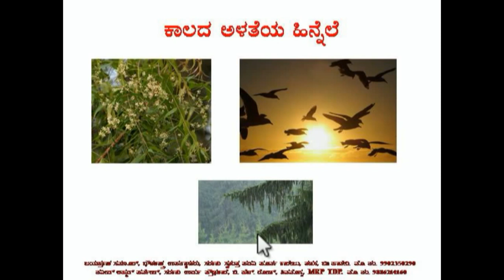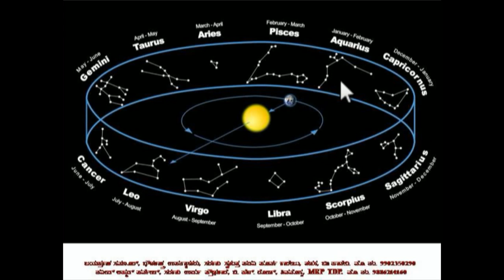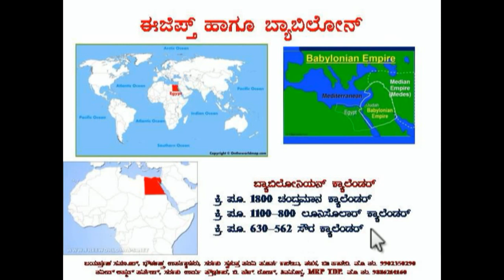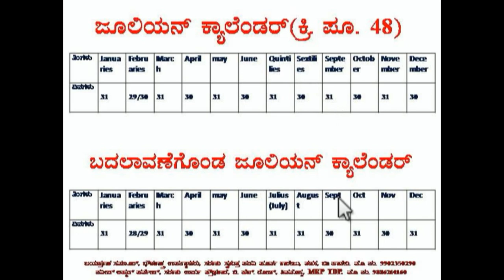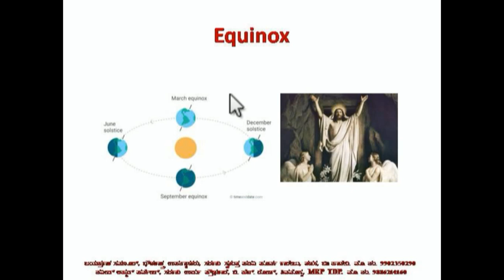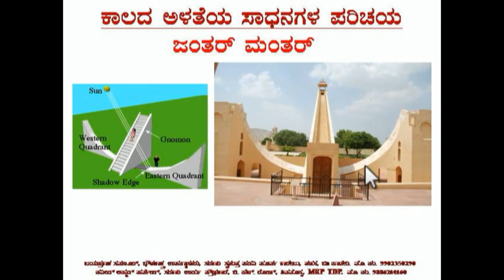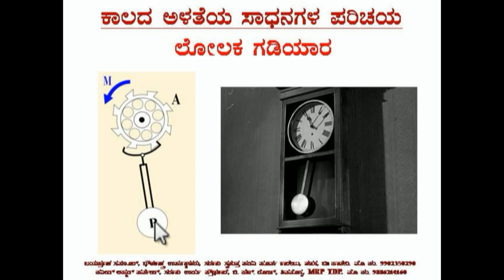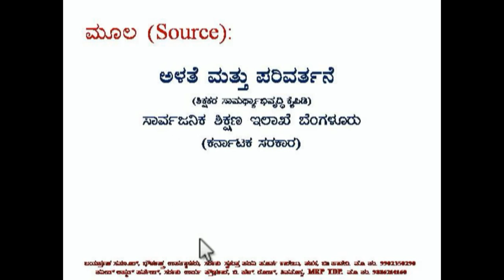History of time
The video covers History of time, Concept of a year, calendars and different types of clocks.